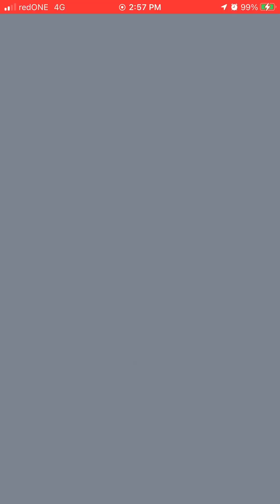Pokemon Go: Evolve Shiny Chespin into Shiny Chesnaught . Chespin Community Day